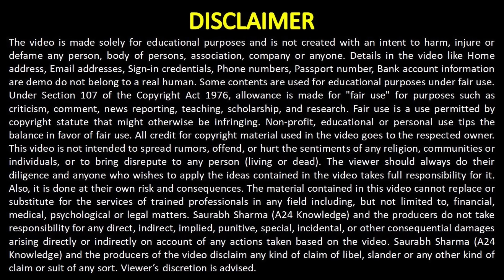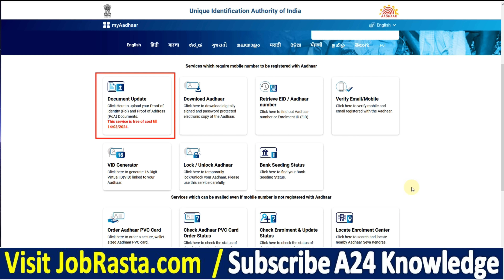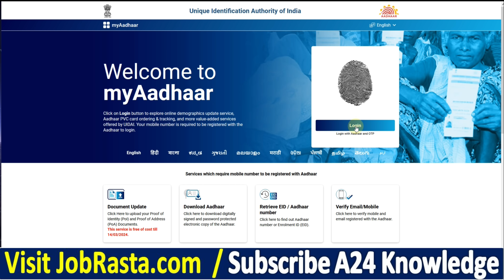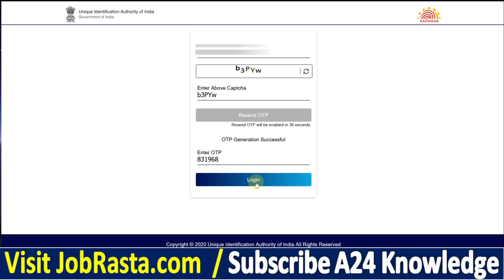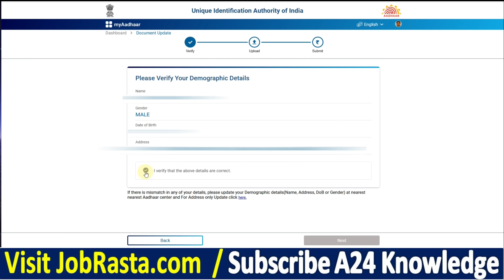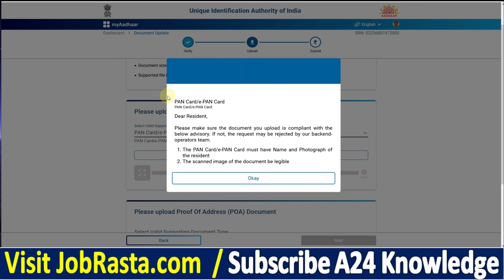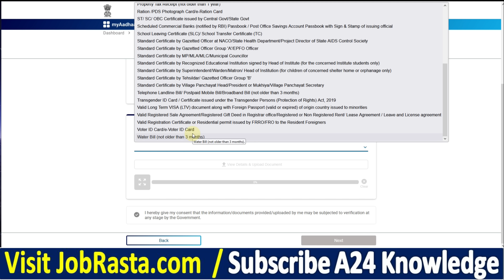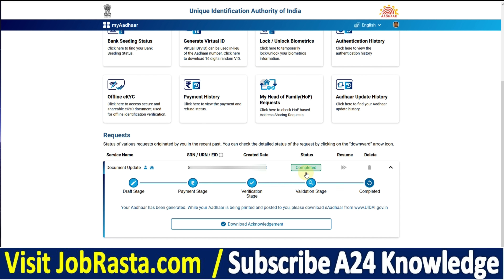Aadhar Card Update Online ✅ Aadhar Document Update Kaise Kare ✅ How to Update Aadhar Card Online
In this Video we discuss Aadhar Card Update Online | Aadhar Document Update Kaise Kare | How to Update Aadhar Card Online